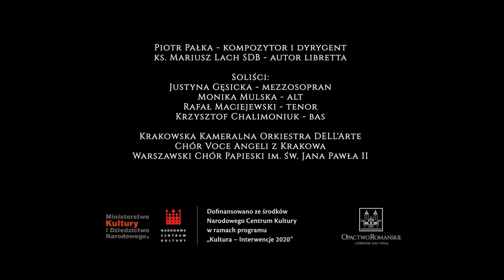9. Opiekunka - Oratorium "Matka z Czerwińskiego Wzgórza"